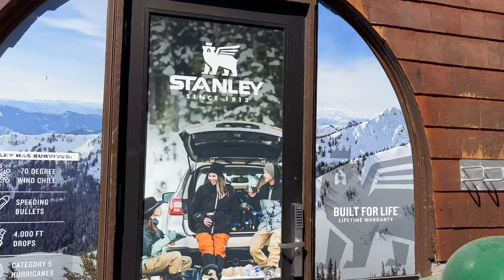Mount Rainer Gondola